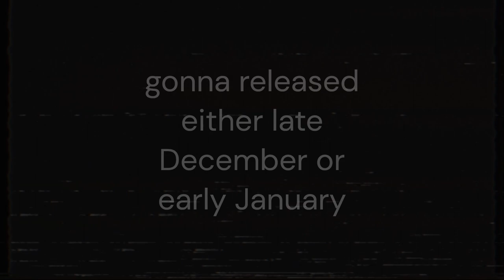New Characters + Voices - (Dave & Bambi: Comic Dub Episode 2 / Season 4)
new characters

Credits:
Made by TimHD
Co-Creator by nathan_hickman
D&B: MoldyGH
Gapple: Sky!
tattletale by pqstichex